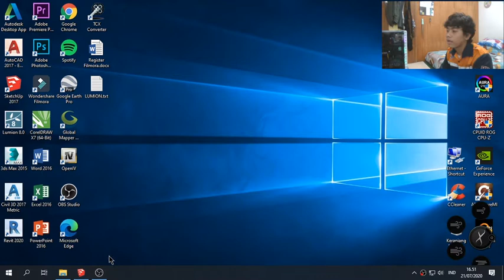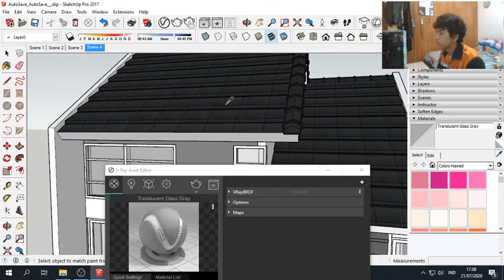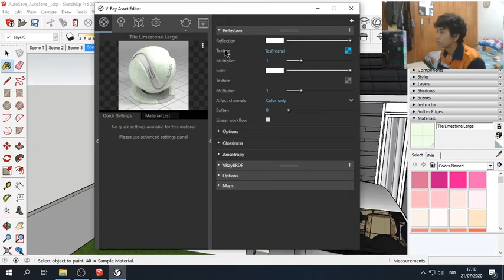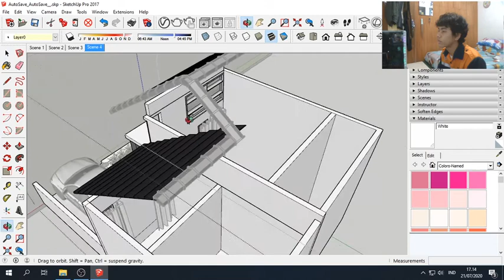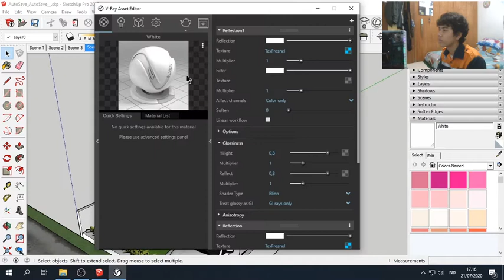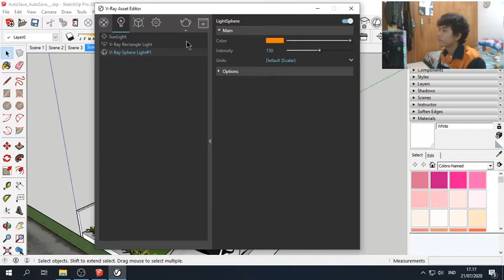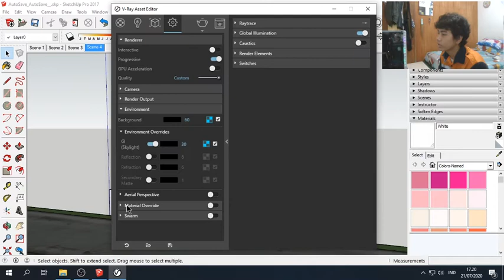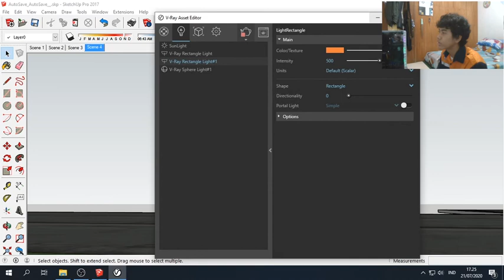Tutorial Render Dengan Vray Sketchup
[TUTORIAL RENDER DENGAN VRAY SKETCH UP!!!]

Hi Civillians👋👋
Pelatihan Sketch Up Bengkel Inovasi Teknik Sipil Politeknik Negeri Malang

Ada tips nihhh buat yang pingin belajar cara Render dengan Vray Sketch Up 👨🏻‍🏫🙋🏻‍♂️

Instagram HMS : @hmsridgid.polinema
Instagram BITS : @bitspolinema
Twitter HMS : @HmsPolinema
Line HMS : @foz1780p